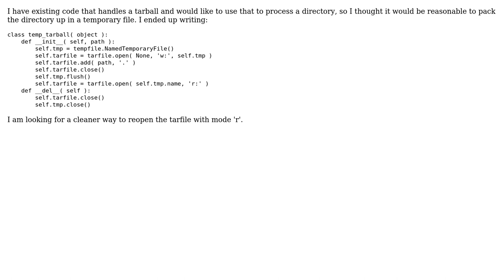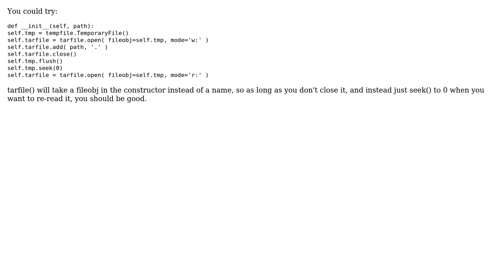Code Review: Using temporary file as backing object for a tarfile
With thanks & praise to God, and with thanks to the many people who have made this project possible! | Content (except music & images) licensed under CC BY-SA | Music | Images & others | With thanks to user William Pursell user seand user pjz and the Stack Exchange Network Trademarks are property of their respective owners. You are responsible for your own actions.